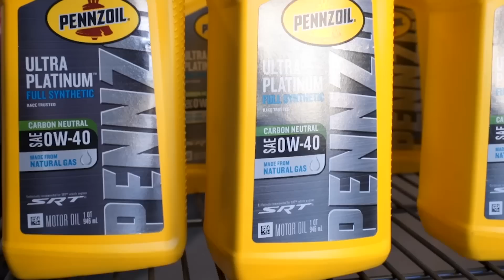The Honda IndyTruck Made it to SEMA!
SEMA is here! Suppy, Grimm, and the rest of Team 69 finalize the last handful of details while our boy Rocky from 360wraps gets the IndyTruck looking sick with a complete graphics package. The truck then heads out to Las Vegas for its big reveal in the Pennzoil booth. Don't think that this is the last you'll see of this thing -- we've got big plans for next year. Where do YOU think we should take the IndyTruck in 2023?

Big thanks to Pennzoil!

Big thanks to Miller Welders and the Miller Multimatic 220 AC/DC

Thanks to Thermo-Tec!